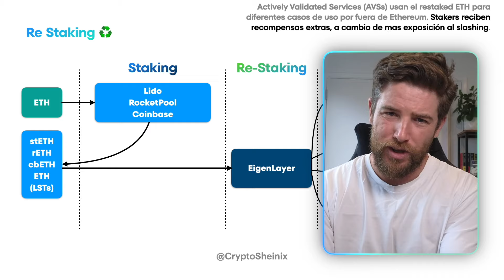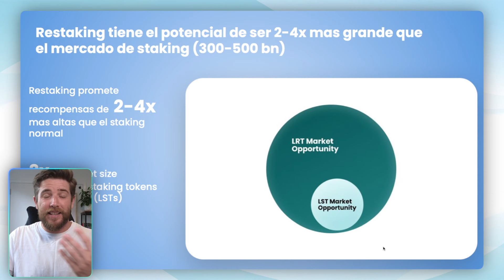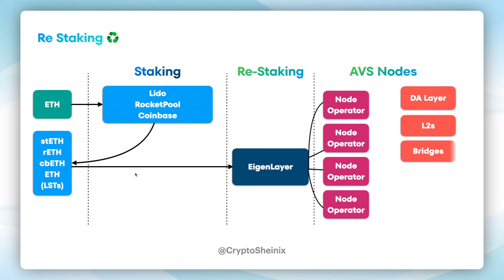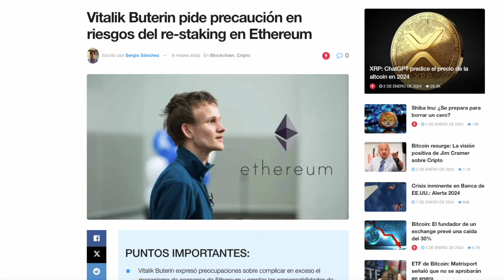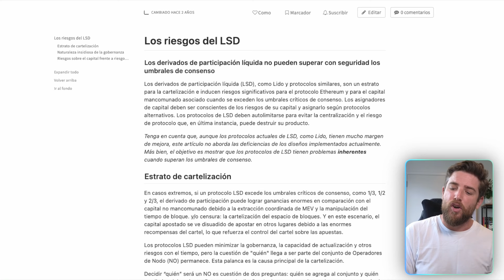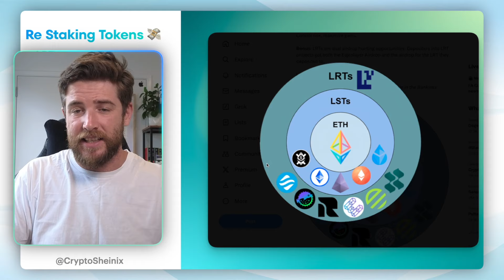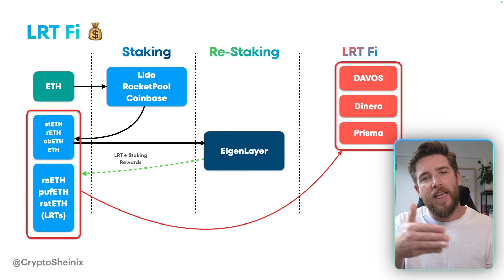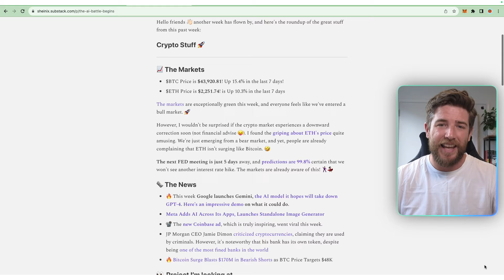Como Incrementar Retornos en Staking con LRT Fi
En este sencillo video te explico que es LRT Fi, los LSD, los LST y LRT y como utilizarlos para incrementar tus retornos de staking de 2 a 4x. Un mercado en crecimiento con potencial de mas de $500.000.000 USD!

Hacé Restaking con KelpDAO y nuestro link y obtené un 10% más de puntos para posible airdrop:

⛔️ Encuentra mas links de referidos para ayudar al canal en este sitio

00:00 Intro
01:04 Que es el Restaking
01:48 Restaking Market
03:45 Como fuciona el restaking
07:11 Riesgos del restaking
09:06 Restaking Tokens
10:30 Restaking Layers
12:16 Que es LRT Fi
14:00 Proyectos LRT Fi

Crypto Sheinix es un canal acerca de la tecnología Blockchain, Bitcoin, Ethereum y otras criptomonedas. También cubrimos el precio de Bitcoin, altcoins, inversiones, DeFi, y diferentes temas relacionados con el mundo de crypto.